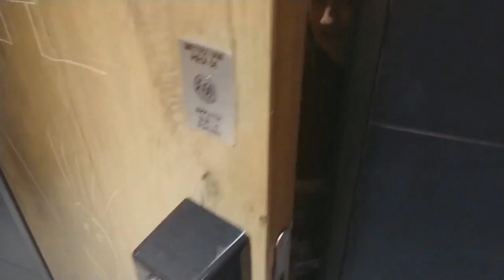KENNY TOUTE LES FOIS A POIL